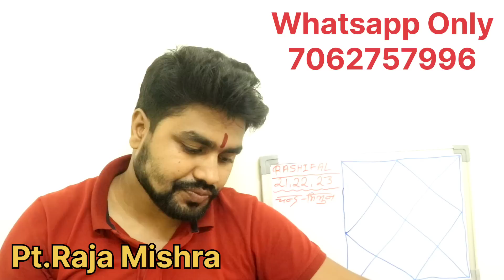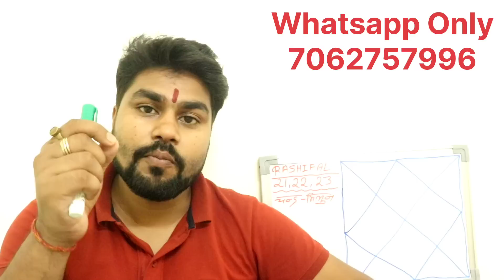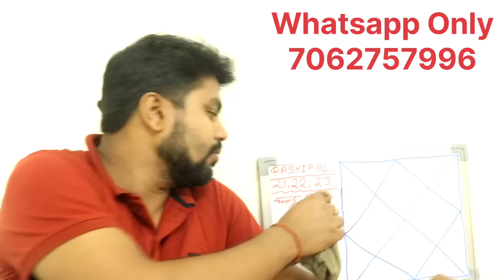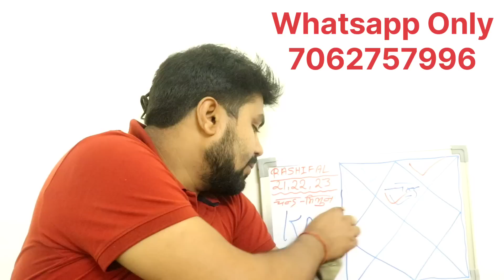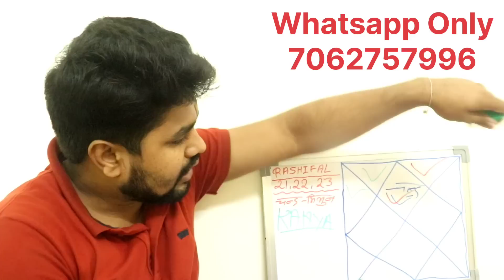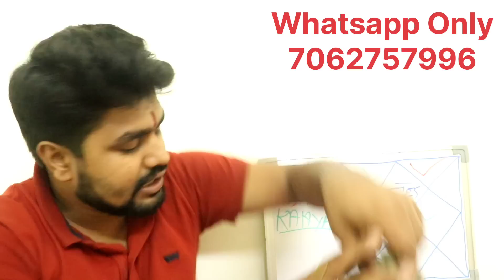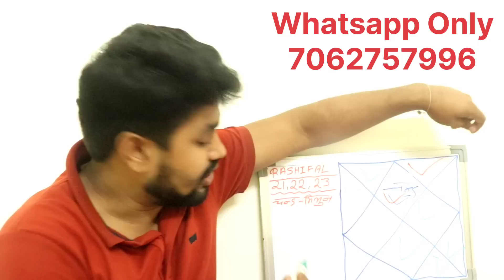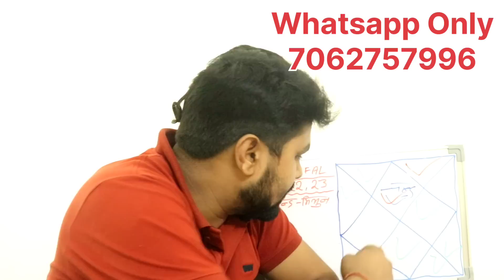Aaj Ka Rashifal 21,22,23 August 2022 |,Today horoscope 21,22,23 August 2022 |आज का राशिफल 21,22,23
Aaj Ka Rashifal 21,22,23  August 2022 |,Today horoscope 21,22,23  August 2022 |,आज का राशिफल 21,22,23  अगस्त 2022,